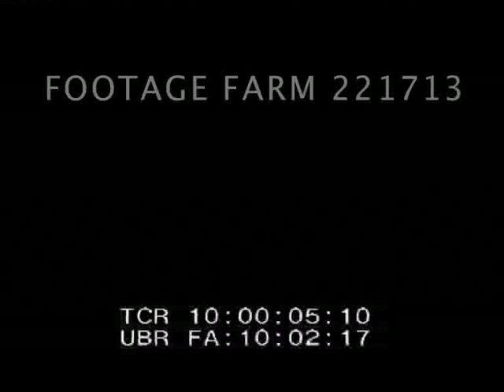Soundies 221713-01.mp4 | Footage Farm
The Havana - Madrid Show
w/ Maya's Pan-American Orchestra & Carlos & Terra Paran-Pan-Pan
Andre Baruch voice
Night club setting w/ large latin band & eight dancers in ruffled skirts & stripes.  Man w/ castanets sings.  Couple does exotic acrobatic rhumba dance.
Oddities; Ethnic Musical; Acrobatic Dancing;